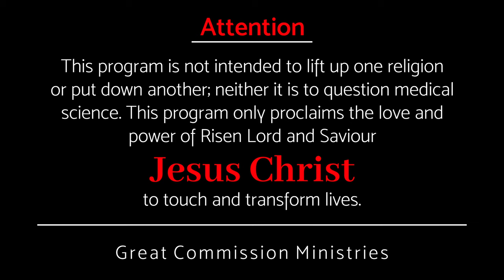പരിമിതിക്ക് ഒതുക്കാൻ കഴിയില്ല || Pr Binoy Jose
If you believe in Jesus Christ, No circumstance can limit You.
താങ്കൾ യേശുക്രിസ്തുവിൽ വിശ്വസിക്കുന്നുവെങ്കിൽ, ഒരു സാഹചര്യത്തിനും താങ്കളെ പരിമിതപ്പെടുത്താൻ കഴിയില്ല.